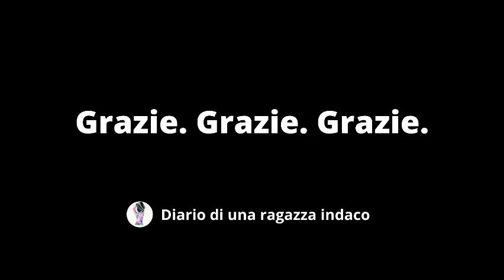EARTH DAY 22/23 APRILE 2020 - MEDITAZIONE GLOBALE ITALIA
GIORNATA DELLA TERRA 22 APRILE 2020
Unify (movimento per la pace nel mondo) ha organizzato per questo evento una meditazione mondiale.
Se senti nel tuo cuore giusto unirti leggi le info qui sotto:
In Italia saranno le 04:00 della mattina del 23 Aprile.

Puoi scegliere di fare la pratica che più senti vicina a te!
Ma se vuoi, ho preparato questo audio di musica 432Hz con suoni della natura, in onore alla Terra.

Qui puoi trovare il video di Unify dedicato per l’evento (molto bello!)

Se ti vuoi unire a noi e conosci persone a cui può interessare spargi la voce più che puoi!
Come sempre, c’è bisogno di tutti

Grazie!